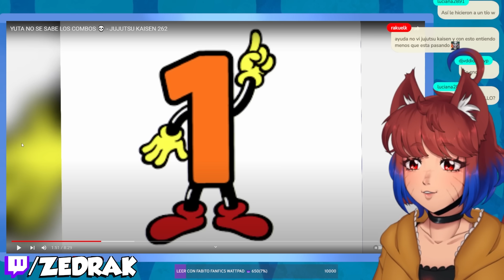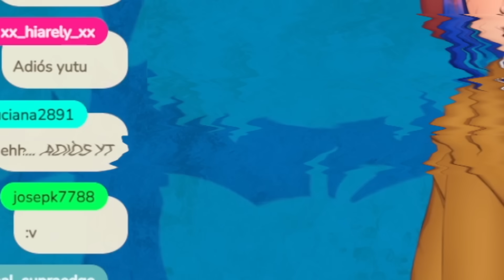YUTA NO SE SABE LOS COMBOS 💀 | Zedrak REACCIONA a Grifvoid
Zedrak reacciona a YUTA NO SE SABE LOS COMBOS 💀- JUJUTSU KAISEN 262 de Grifvoid